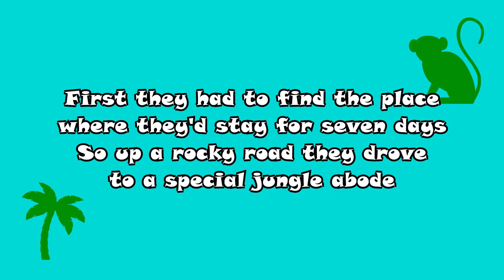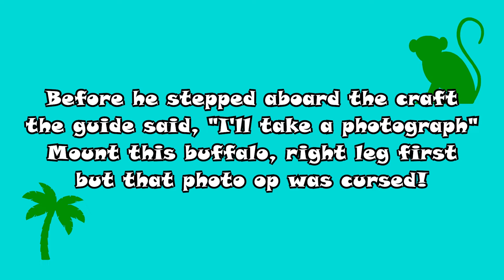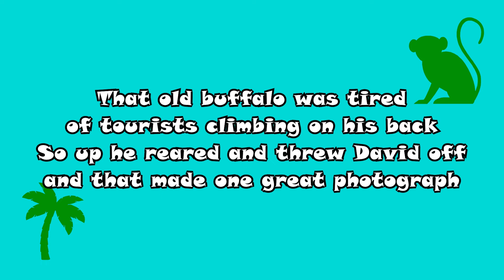Happy Birthday David!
An amusing ditty dedicated to David on his birthday about our trip to Costa Rica.